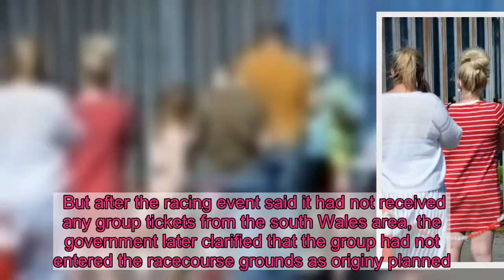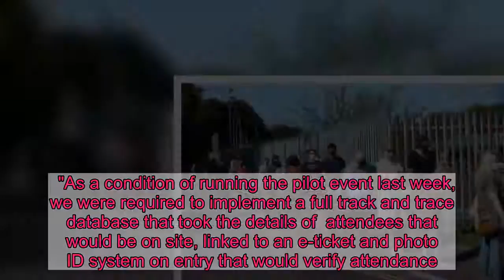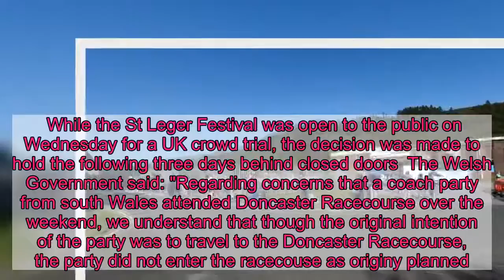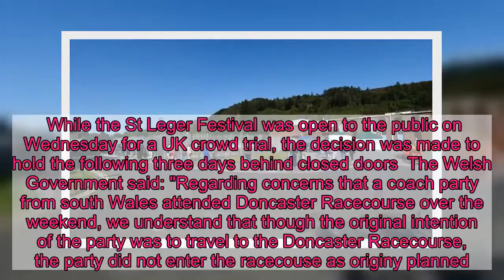Village at centre of lockdown cluster which saw trip to the races turn into pub crawl